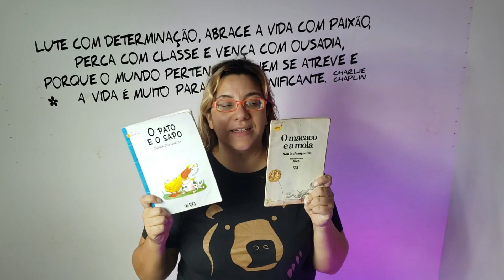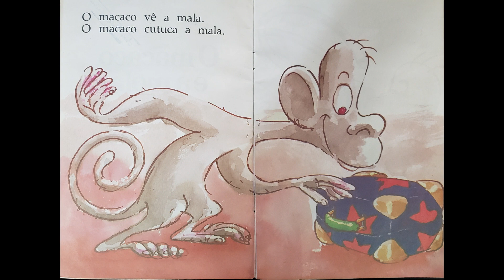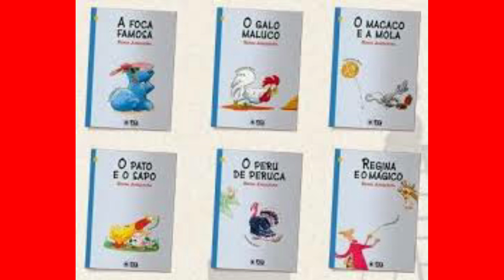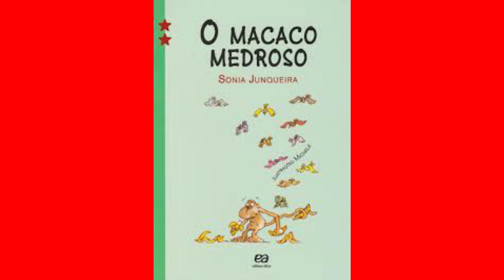2. Caixa de Autores - Sonia Junqueira - O macaco e a mola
Nesse vídeo a professora Luciana Verssão apresentará a vocês a continuidade do projeto Caixa de Autores.
A autora da vez é a Sonia Junqueira. Vocês terão a  narração da história "O macaco e a mola".
Ah, também conhecerão um pouquinho sobre a biografia da autora.